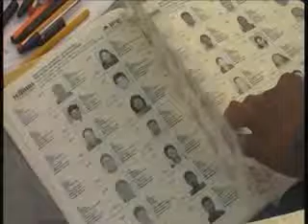PROCURADURIA JORNADA ELECTORIAL